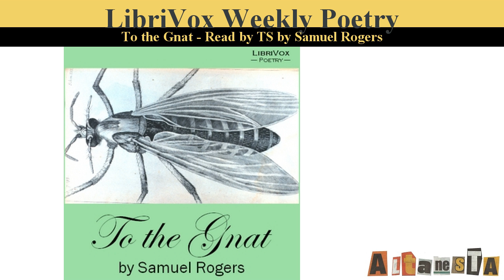To the Gnat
Written by:Samuel ROGERS (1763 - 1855)
LibriVox volunteers bring you 15 recordings of To The Gnat by Samuel Rogers. This was the Weekly Poetry project for May 19, 2013.

Some comments from our readers.. "It might seem a tad mellow dramatic, but if you live in the country as I do, this might just resonate. Here it is the mosquito that presents as my mortal enemy, and if it infiltrates my room at night, there is no sleeping until it has been vanquished. (Arielph)
"Coming from Scotland as I do where we have the dreaded Midgie, which feels like it has the teeth of a Doberman, I can sympathize with the poet on his anticipation of a sleepless night." (RMac01)
"with midgies to the left of me, midgies to the right of me, I feel for Samuel Rogers!" (jannie)